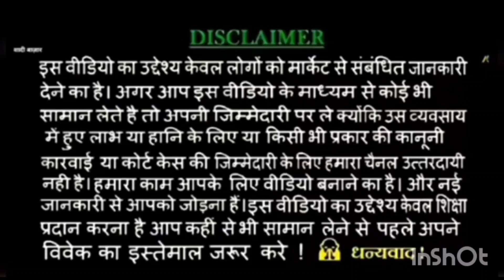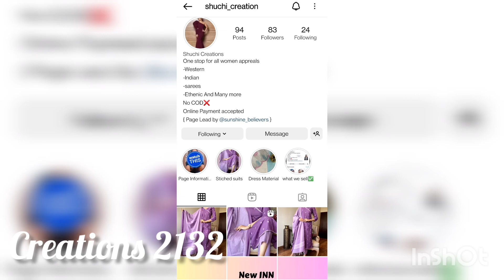new readymade cotton printed 3 piece suit set with price/stitched suit set collection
indianweddingfashion97
 @The Review Girl

eid look book for different outfit ideas for Eid Eid Eid dress design how to style Eid dresses simple and stylish Eid dress new style Eid dress chikankari suit chikankari kurta plazo simple suit with banarasi dupatta anarkali suit anarkali kurta how to purchase Eid dress Eid dress kaise kharide kaise pahne Eid mein kaun si jewellery pahne